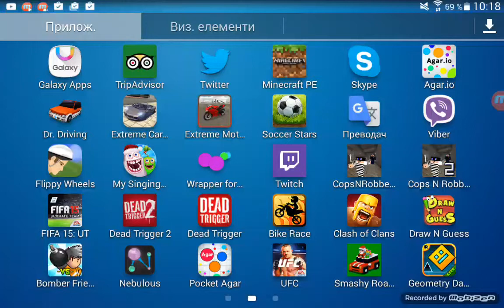Ocelavane ep1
Skype:stefan0669